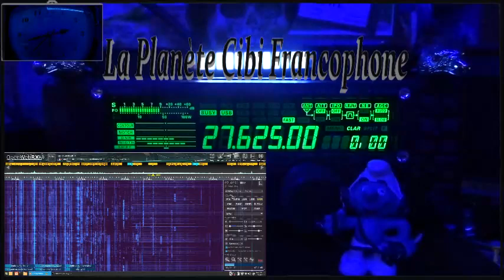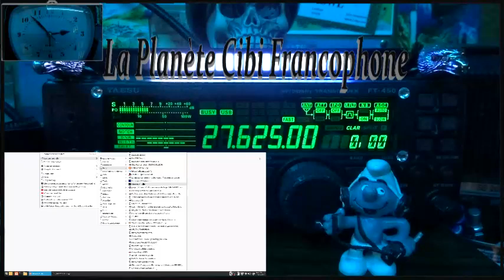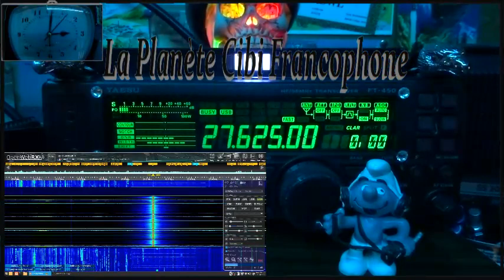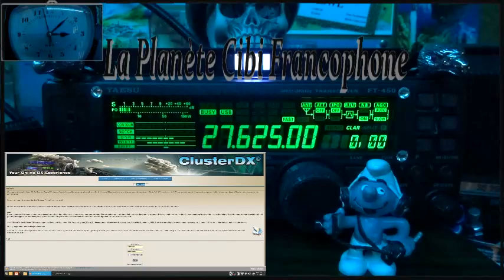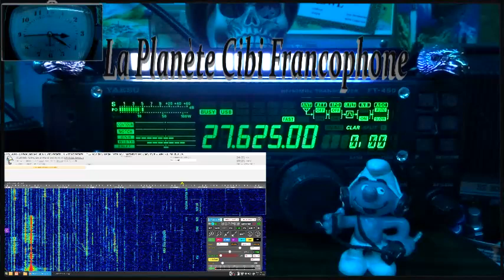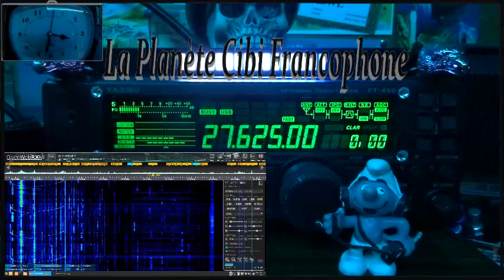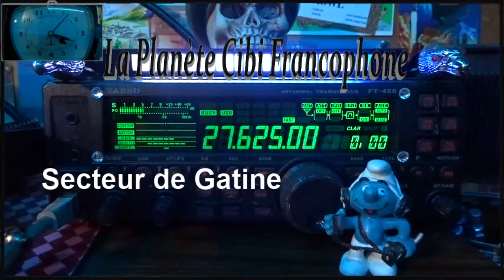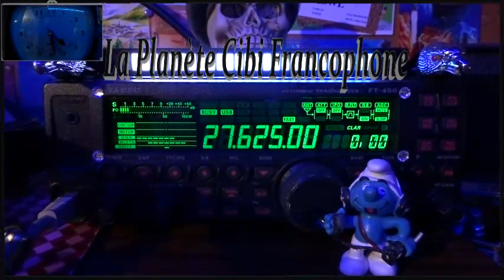🇫🇷 CB QSO journalier des Tanants du 27.625 avec la propag (28/10/2024)